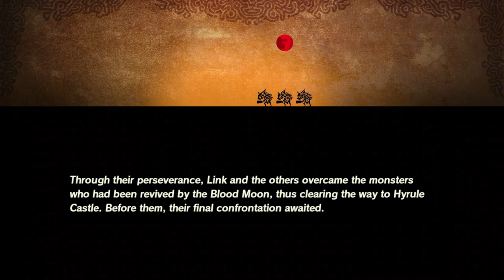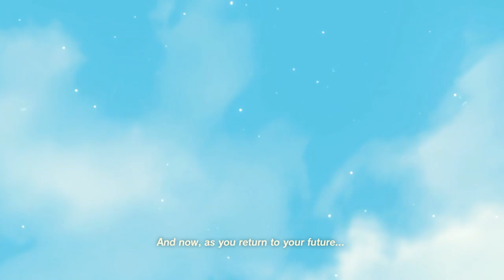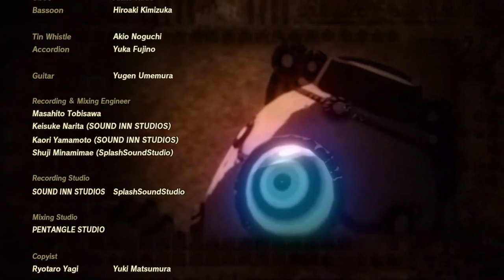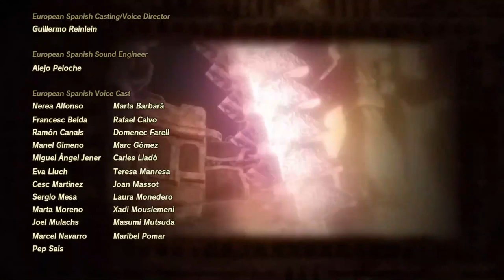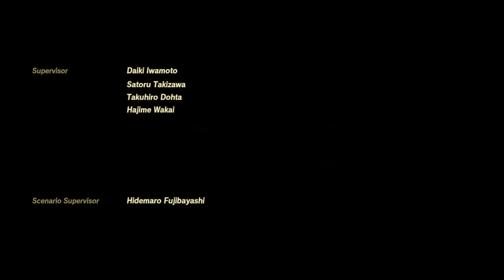Age of Calamity (Finale)